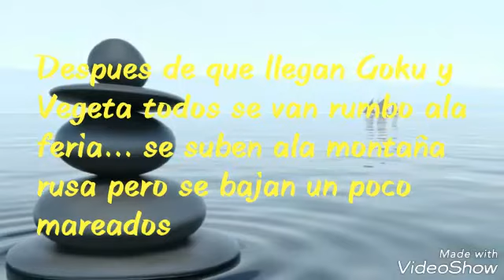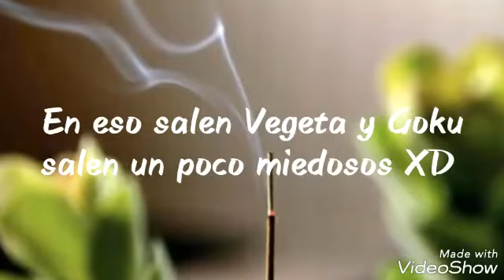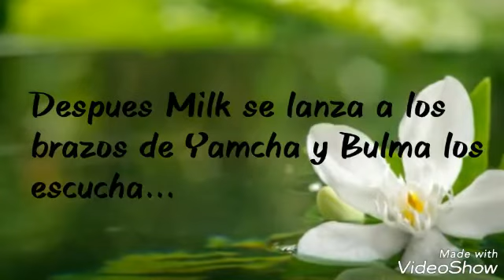Goku y Milk "El engaño" #7